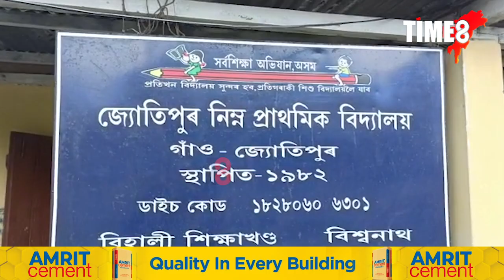হিমন্ত মামালৈ কাতৰ আহ্বান কণ-কণ শিক্ষাৰ্থীৰ